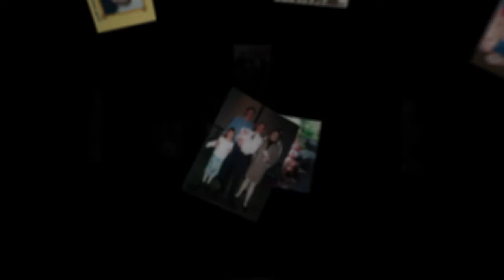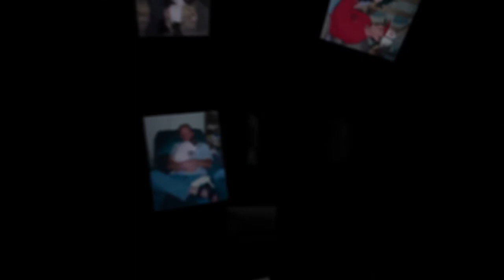Greg Justice Photo Montage